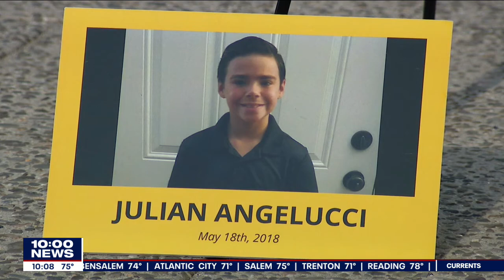Emotional Ride of Silence participants remember cyclists who lost their lives while riding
Alex George details the emotional ride in the memory of cyclists who lost their lives